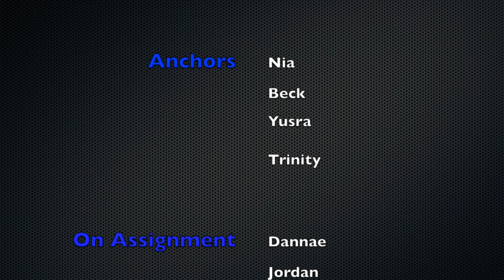Washburn Weekly Webcast - Sept.27, 2018 - Episode 65 - What's Your Ride?